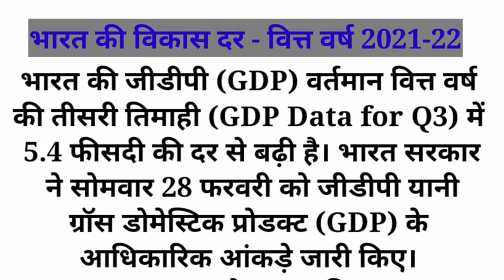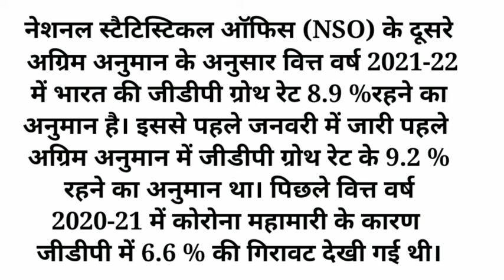India GDP / Q3 GDP expands at 5.4% /FY22 GDP growth estimate to 8.9% from 9.2%